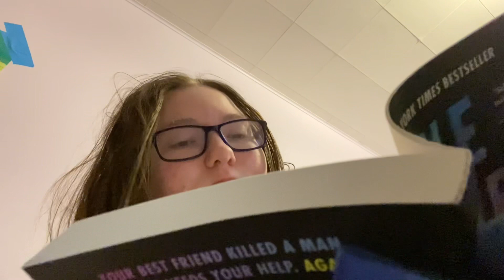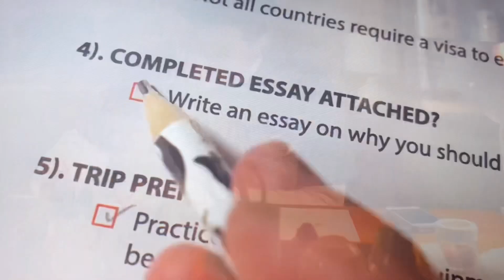Vlogmas day 14 playing with pop its 2022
And also please comment song or video ideas down below. Happy Wednesday. Have a great week. Sorry for not uploading as much and my schedule is far behind. I been sick and trying to get better. I’ll try to get back on track as soon as I can.